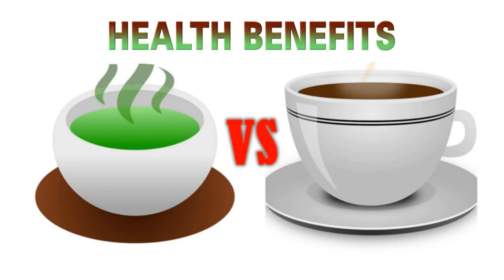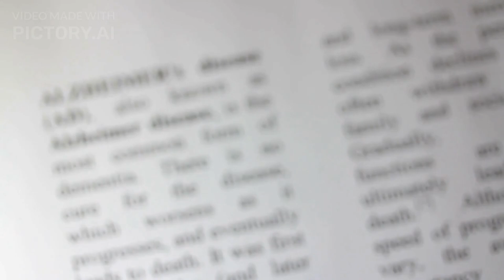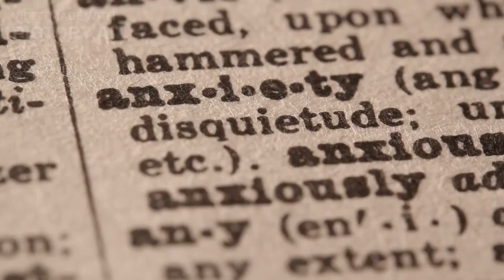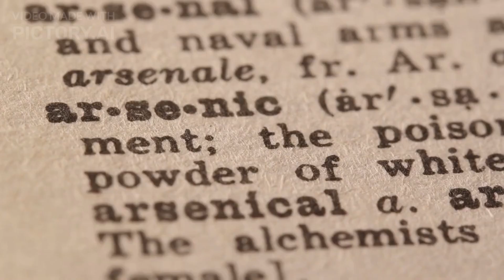Matcha VS Coffee: 5 Differences That You Love To Know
You can buy Matcha products here on Amazon